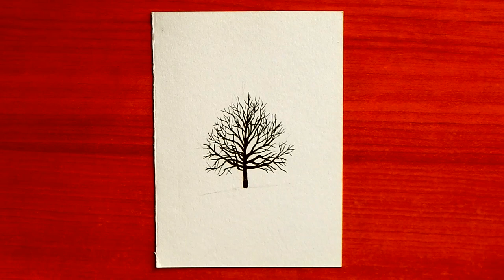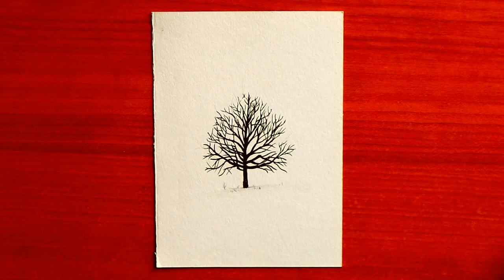How To Draw A Tree Step By Step Tutorial | Tree Drawing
More drawing videos on the way each week!